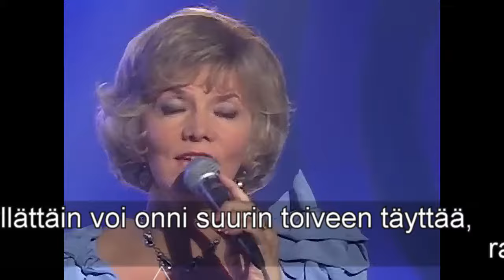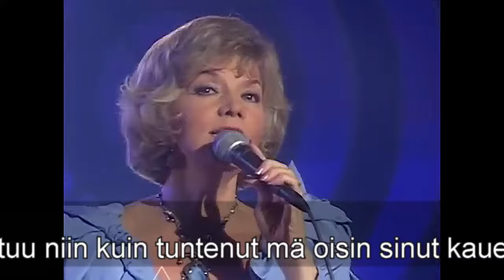Yksi ainoa ihminen Eila Pienimäki